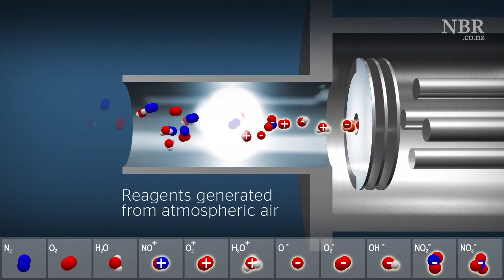NBR Today business news with Paul Brennan Mar 29